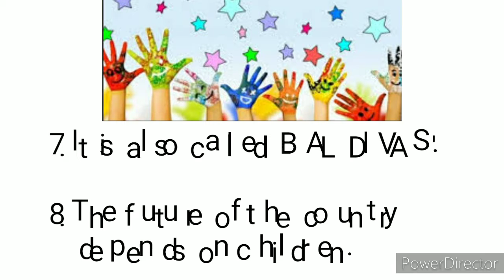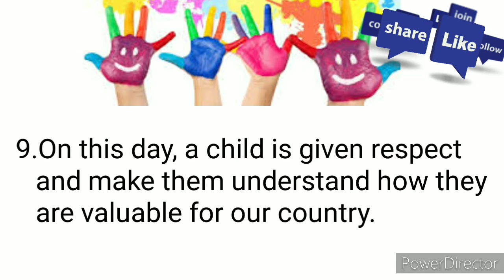Children's Day/Essay on Children's Day-Learn speech/Essay on Children's Day for kids in English 2021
Hi Friends
Welcome to RAJI'S ALL IN ONE